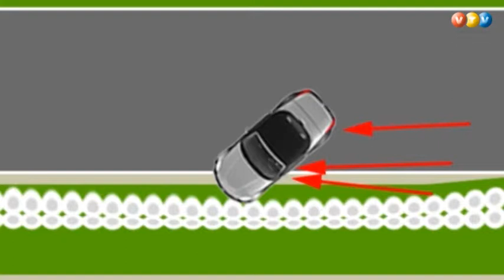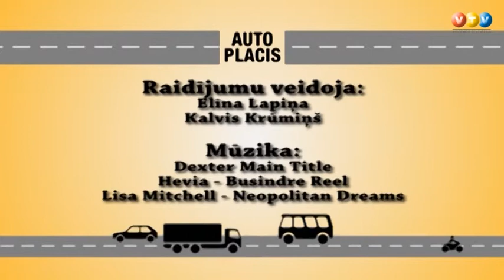Vidzemes TV: Autoplacis (26.12.2012.)